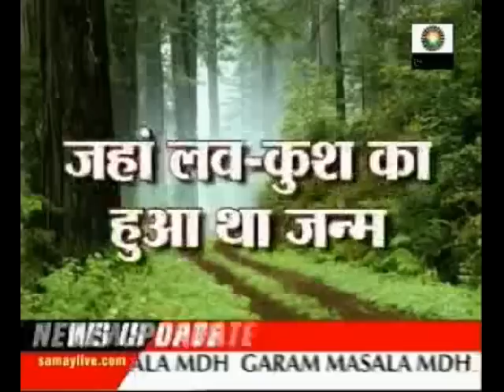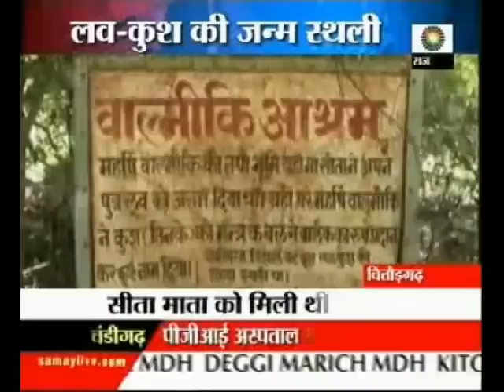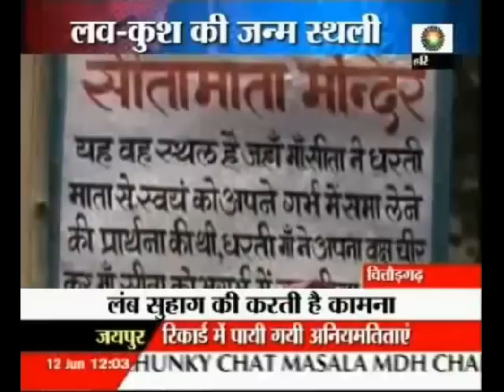Birth place of Luv-Kush: A report